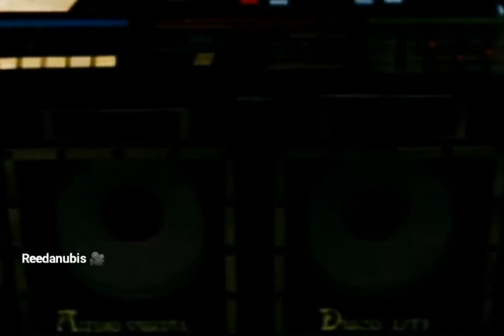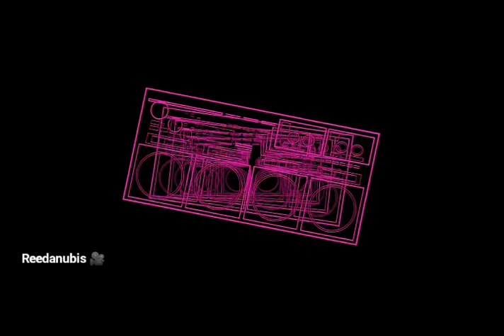Madonna - Hung up Cover Hip Hop [ Music Video ] Remix 2022